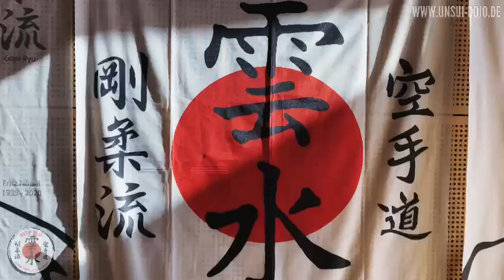TOP VIDEO - UNSUI-DOJO SANBON KUMITE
Unsui Dojo Sanbon Kumite It is a great Free-Flow exercise that forces you to break out of the comfortable choreography we karatekas like to stay in.  It shows us where our weaknesses are as fighters, coaches and students.
Our big thanks to our friend Chris Hanson from Karate Unity for the great collaboration, support and realization of this video .
Thanks Chris 🇨🇦🇵🇱🇭🇷🇩🇪